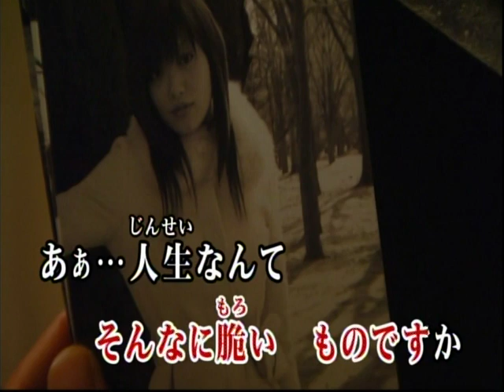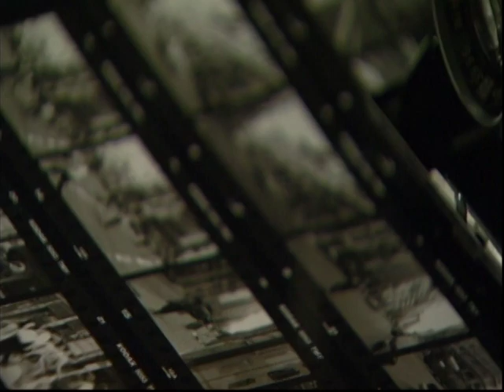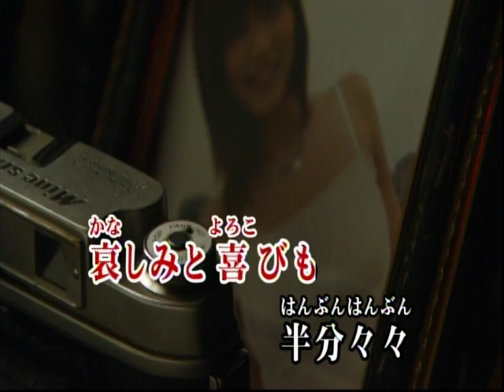半分々々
作詞／西しょうご　作曲／橋本博行
　　　歌／石原晴美